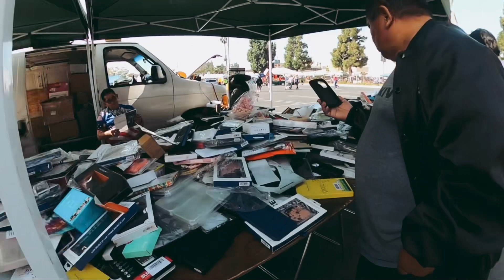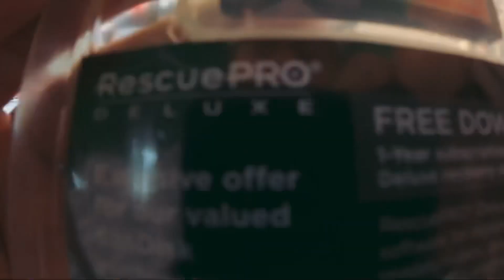Easter Sunday Deal sa flea market…